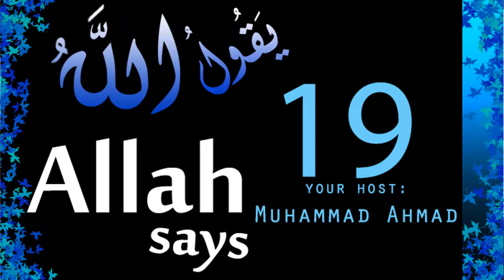Allah Says: 19\50 | Chapter 18 Verse 65-70 The Prophet Is Learning From A Normal Man 1